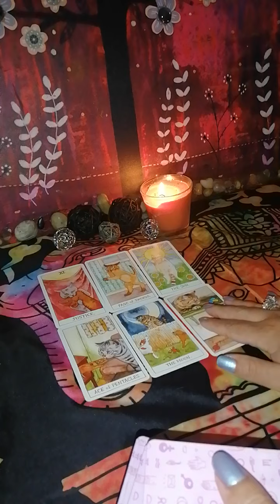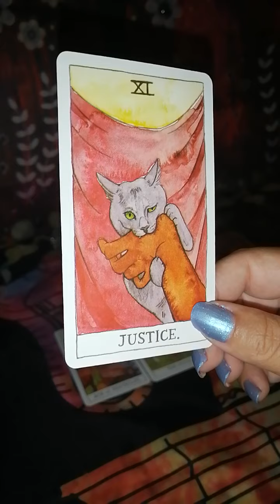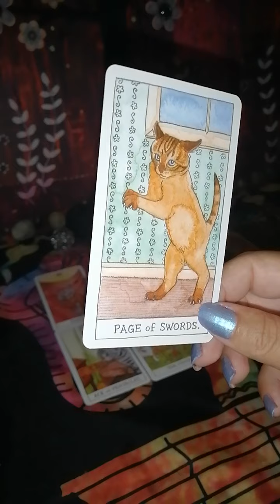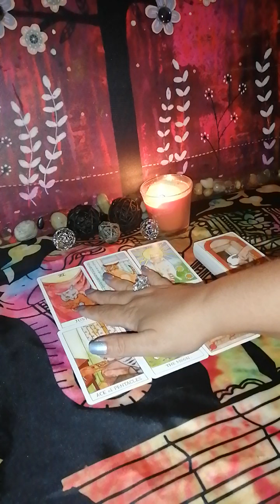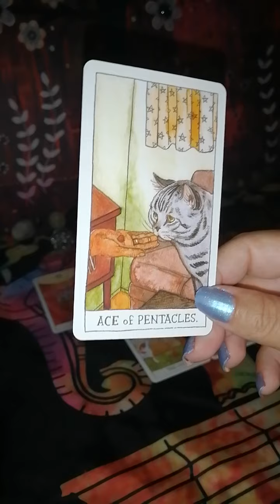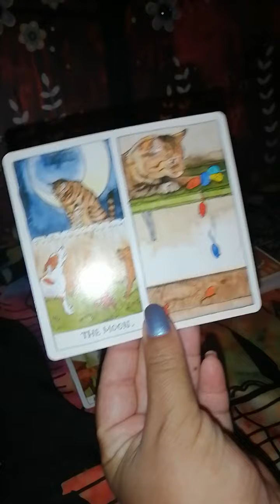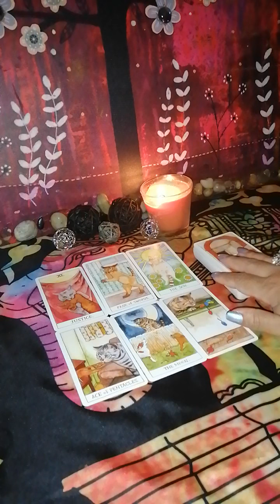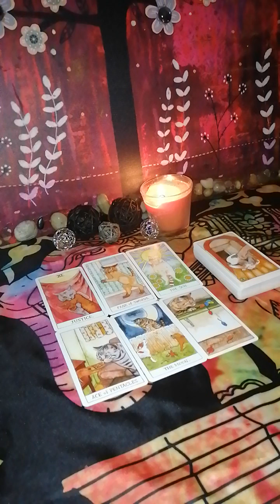Aries y su ex ♈ Más fuerte que nunca!! 👏🏻